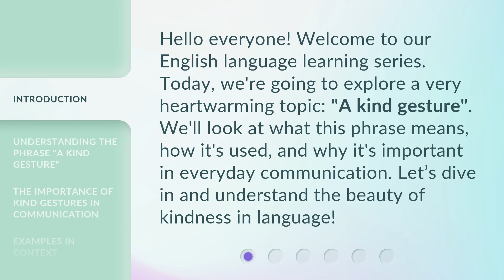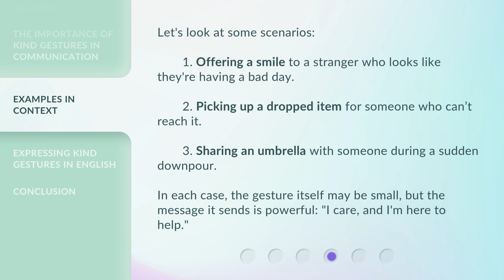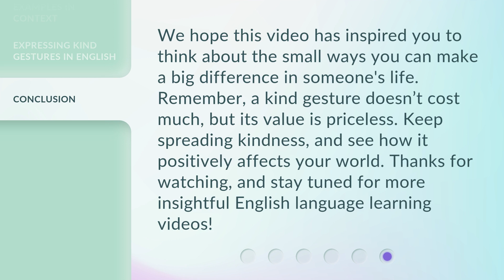A Kind Gesture: Simple Acts, Big Impacts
00:00 • Introduction - A Kind Gesture: Simple Acts, Big Impacts
00:31 • Understanding the Phrase "A Kind Gesture"
01:00 • The Importance of Kind Gestures in Communication
01:26 • Examples in Context
01:54 • Expressing Kind Gestures in English